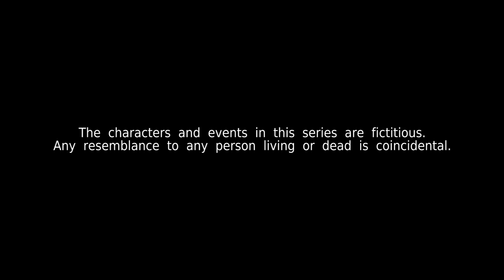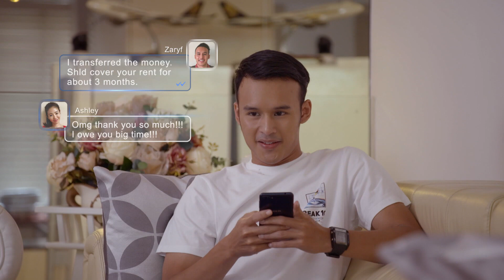Kin 《亲》EP63 (ENGLISH/CHINESE/MALAY SUBS)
Ananya reluctantly joins Deanna for a JC reunion. Syirah encourages Rosnani to put more effort into the way she dresses. Meanwhile, Ashley approaches Zaryf again for help.